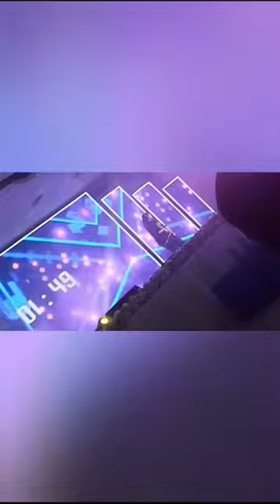S.T Bede's Anglo Indian higher secondary school festa di talenti 2023 glimpse